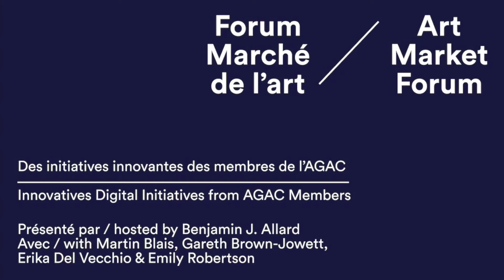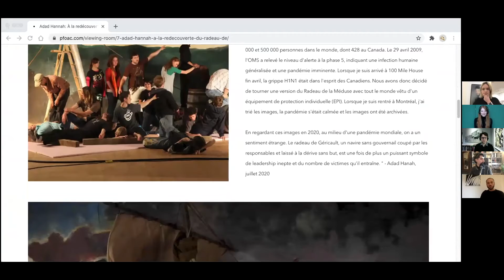Forum Marché de l'art 2020 - Des initiatives innovantes des membres de l'AGAC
Après une première édition du Forum orientée vers l’innovation et le marché de l’art à l’ère du numérique, la pandémie est venue rebattre les cartes de nos constats et a accéléré toutes ces réflexions depuis plusieurs mois, obligeant les acteurs culturels à redoubler de créativité dans leurs offres en ligne. Création de contenus audiovisuels, mise en place d’événements virtuels, développement de nouveaux sites Internet, etc. : autant d’initiatives numériques que quatre des membres de l’AGAC sont invités à présenter au cours d’une discussion. Cet échange sera l’occasion pour les galeristes de revenir sur ces projets et de faire un retour d’expérience à plusieurs voix.
Modéré par Benjamin J. Allard
Invités : Martin Blais, Gareth Brown-Jowett, Erika Del Vecchio et Emily Robertson
The pandemic has underscored the importance of our findings from the first edition of the Forum in 2019 which focused on innovation and the art market in the digital age. The events of the past several months have accelerated the implementation of these findings and forced cultural players to be more creative in their online offerings. Creation of audiovisual content, opting for virtual events, the development of new websites, etc. These are just some of the digital initiatives that four AGAC’s members will be presenting during this discussion. This exchange will be an opportunity for the gallery owners to revisit these projects and to give feedback based on multiple different experiences.
Moderated by Benjamin J. Allard
Guests: Martin Blais, Gareth Brown-Jowett, Erika Del Vecchio and Emily Robertson